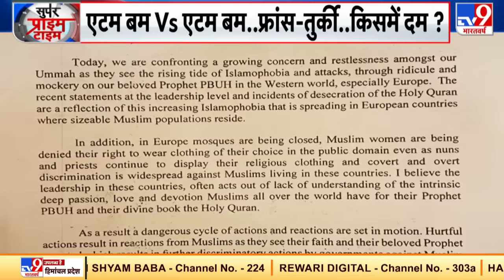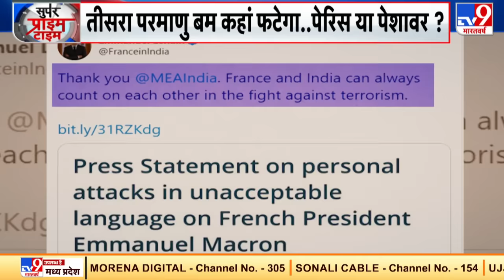तुर्की का ऐलान....फ्रांस से फाइनल इंतकाम !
फ्रांस के खिलाफ इस्लामिक देश लामबंद हो रहे हैं. तुर्की के राष्ट्रपति एर्दोआन ने दो विवादित कार्टून छापने पर फ्रांस को तबाह करने की धमकी दी है.
FranceVsTurkey